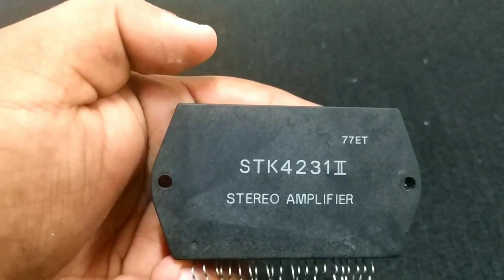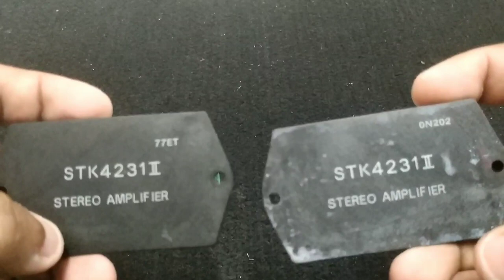STK ic original or not.. If it is from China then which batch is better??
Stk ic is originally made by sanyo but now they are not producing ic and original ic currently not available in India. All ic are china made and now let us check which one is better among china ic?